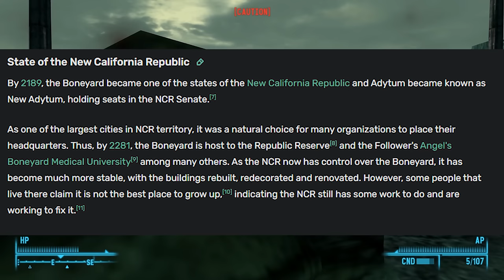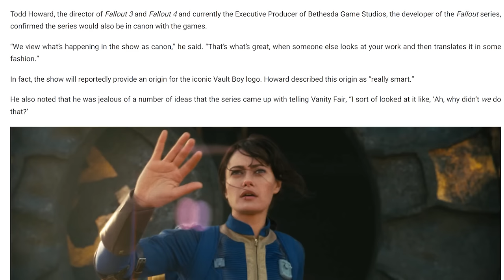Amazon's Fallout is going to SUCK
The Fallout TV show teaser trailer just dropped, and it looks like Amazon is going to ruin another great franchise.

0:00 Intro
1:50 Trailer Breakdown
11:40 Confirmed Political Messaging
13:51 Conclusion